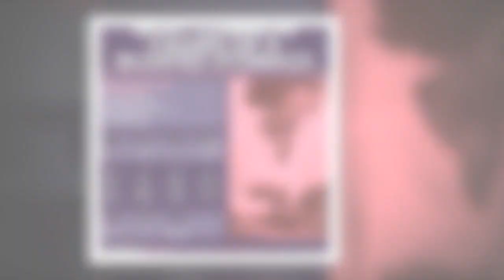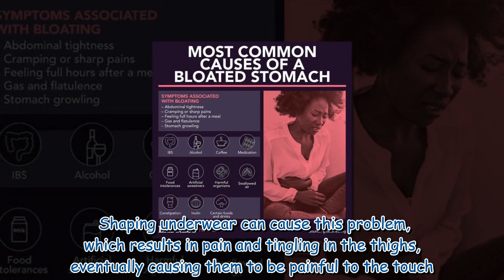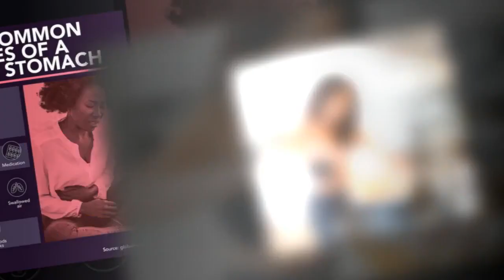Wearing certain kind of trousers could cause bloating pain and symptoms